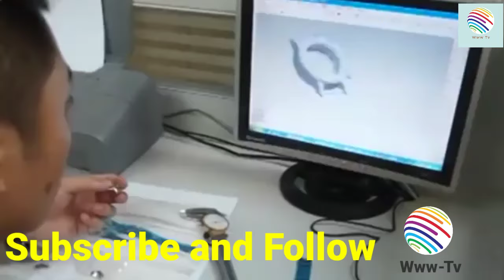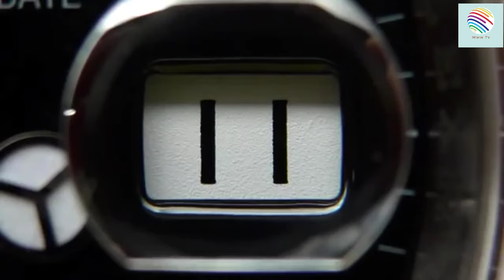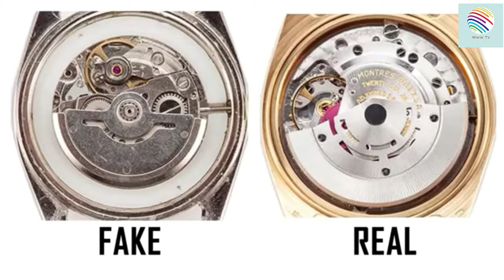Original Rolex vs Duplicate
we can identify orinal rolex based on video